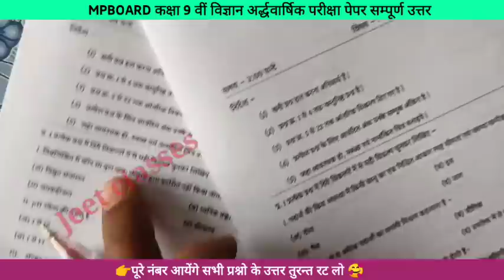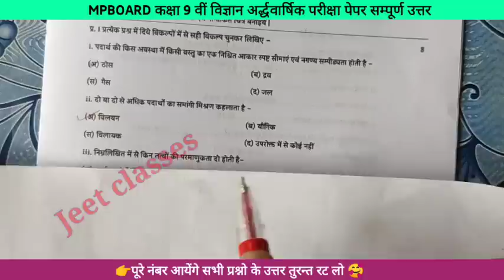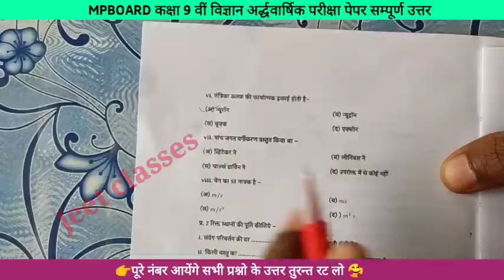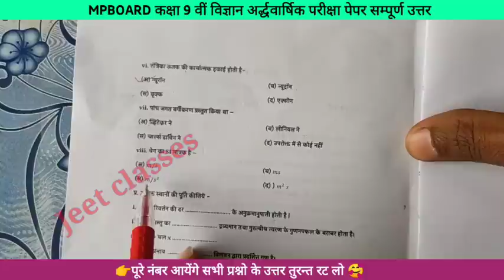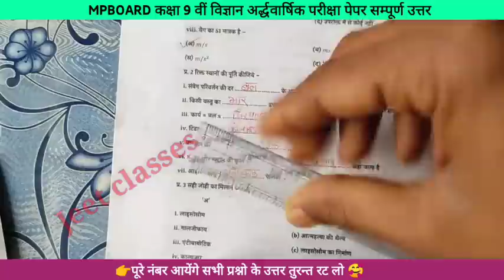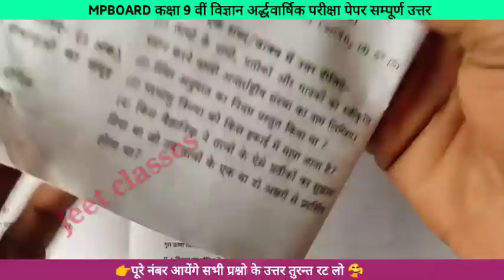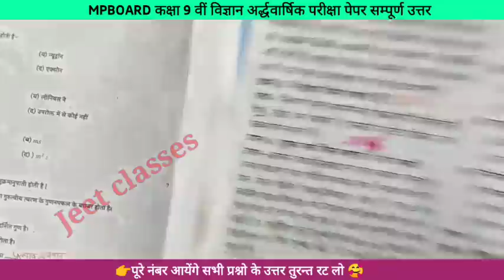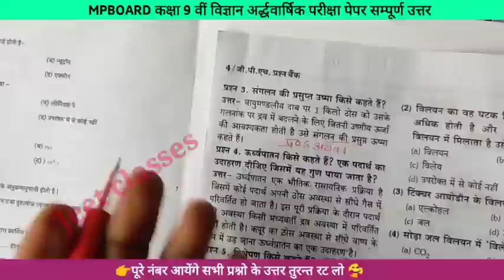💯mpboard class 9th science real ardhvaarshik paper 2022-23/class 9th Science half yearly Paper 2023🥳